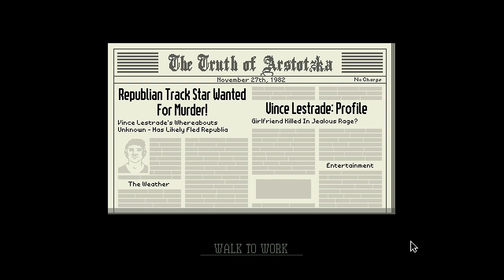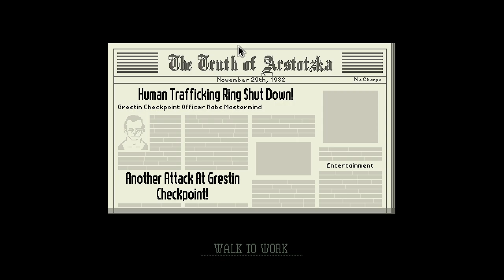Papers Please Episode #2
Hey everybody welcome to another papers please video! I'm really gonna try to get better about uploading but I've been having a really bad week/weekend. Hopefully you understand.

Thank you all so much for taking the time to watch my videos, it means so much to me 💕